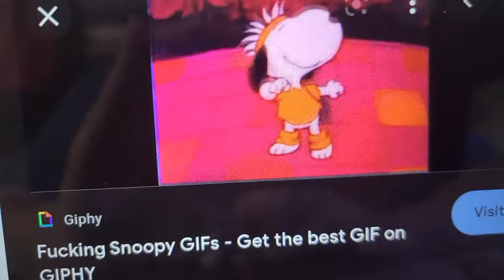May 15, 2022